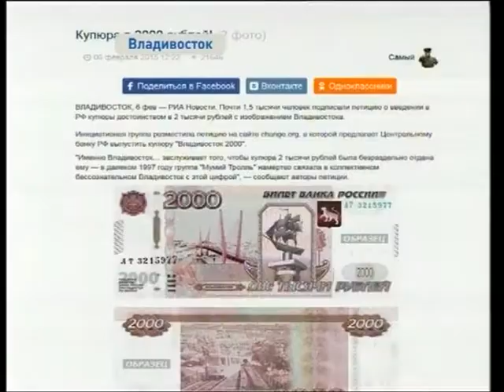Новые банкноты с изображением Владивостока представит Центробанк